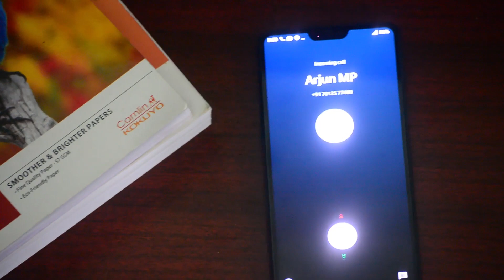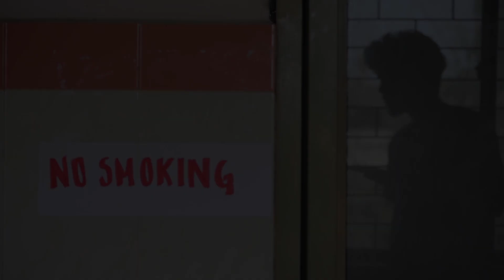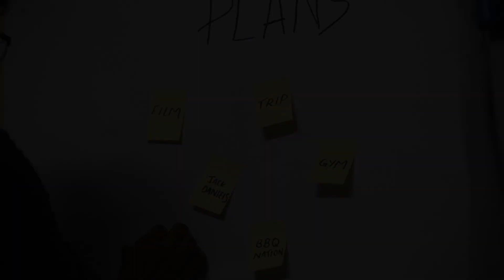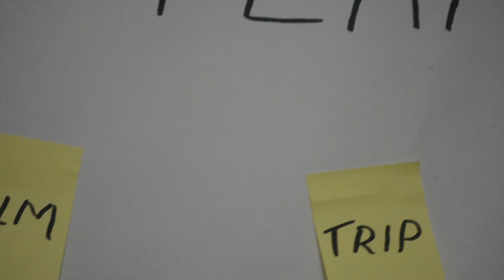Blood donation awareness video/ Calicut Medical College union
Just uploading an old video here !